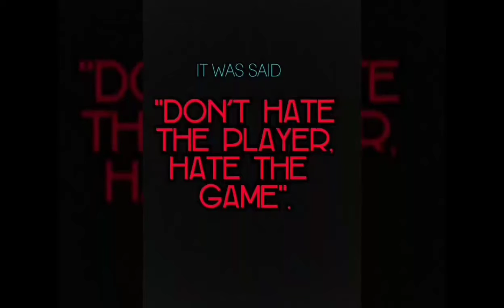Don't HATE the LIFTER, Hate the GAINS!!! | ARM WORKOUT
Dont Hate The Lifter Hate The GAINS. This is a Nice Arm workout. We love working out & love to post what we do.